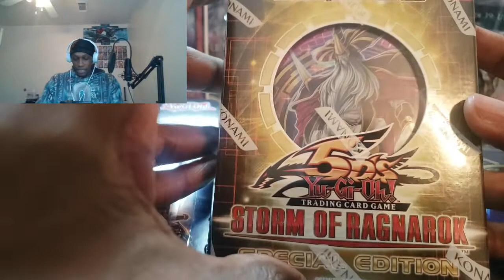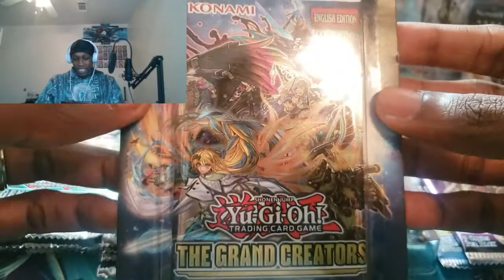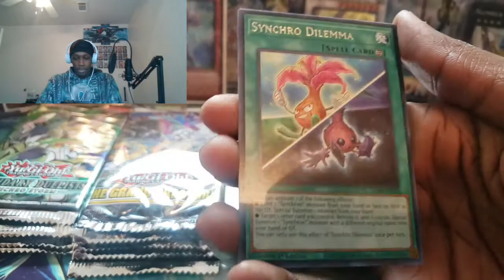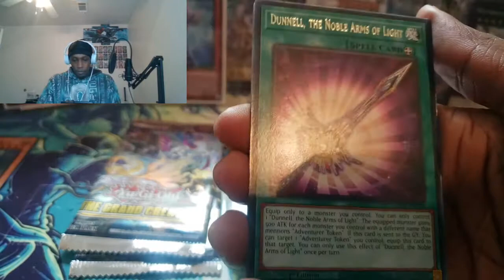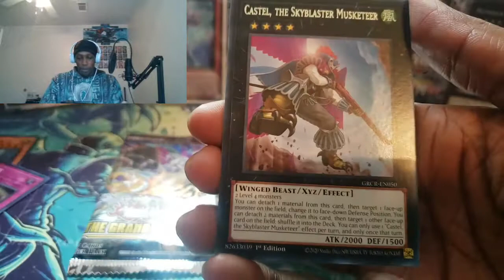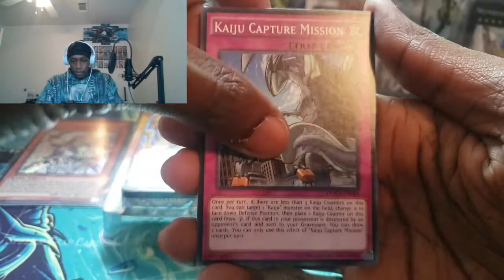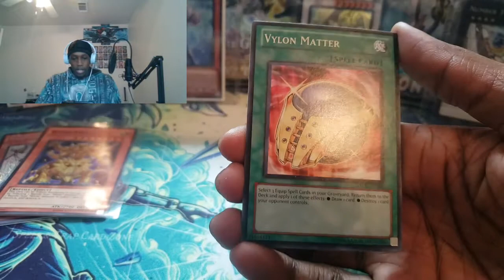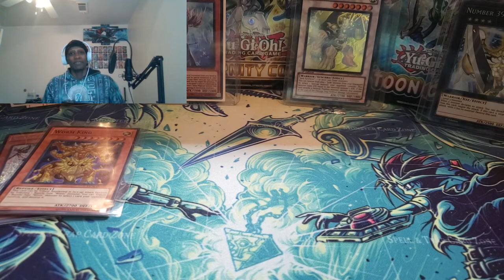🔥Yugioh Random Pack Monday!🔥 Mystery Box, Storm of Raggy and More! Creed YuGiOh!